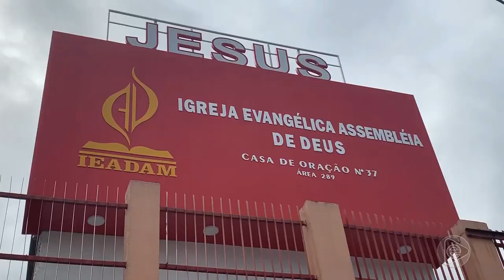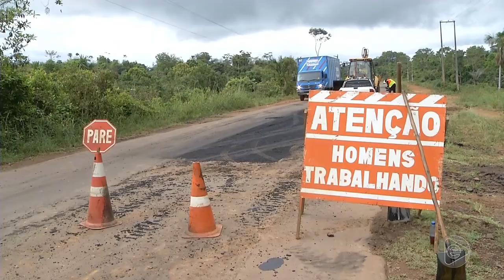Jornal Em Tempo (16.05.2019) 2º Bloco